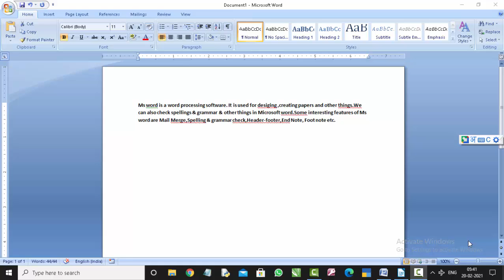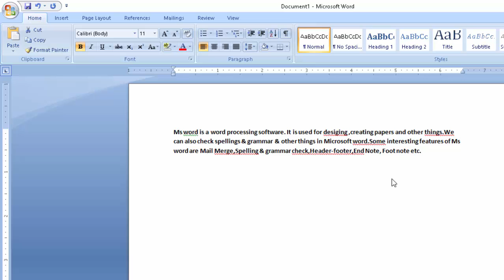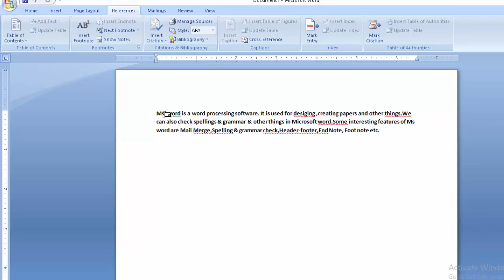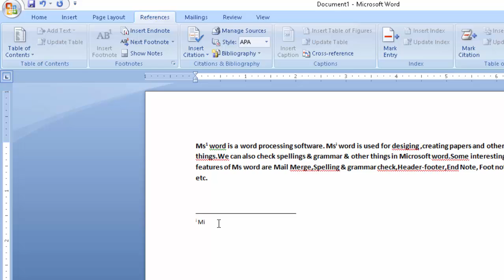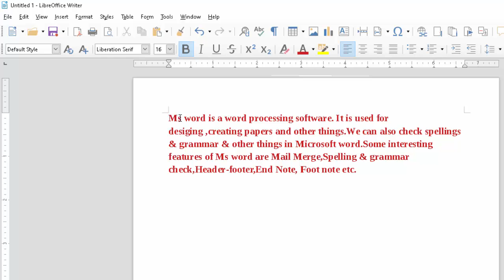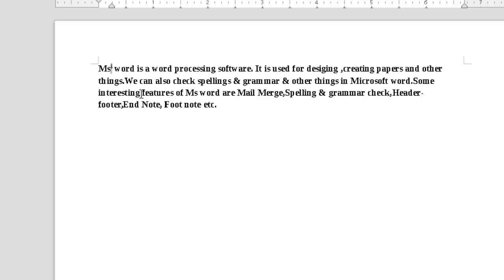End note and foot note in Ms word and Libre writer in hindi and english